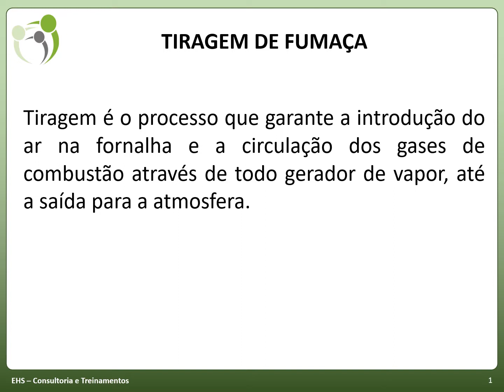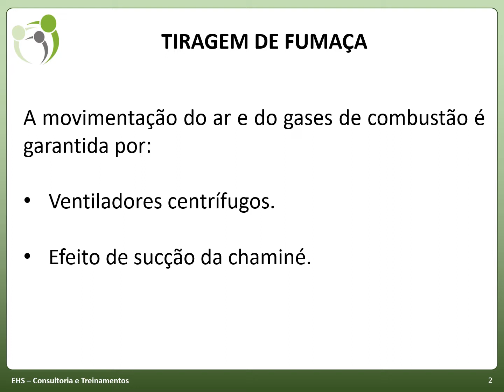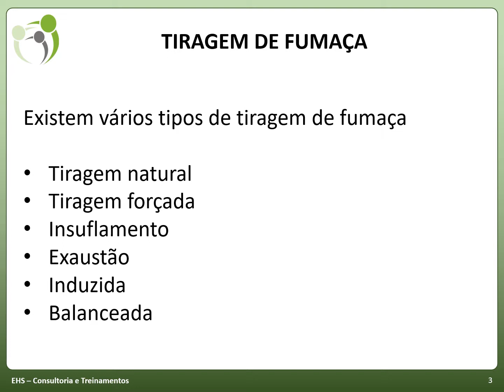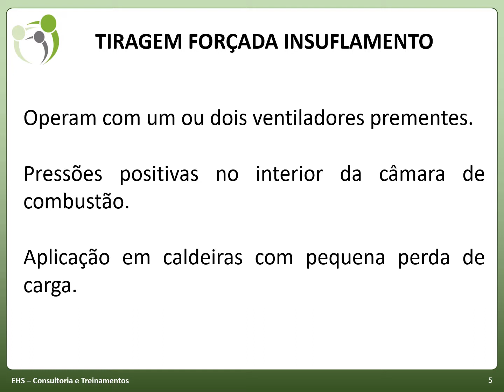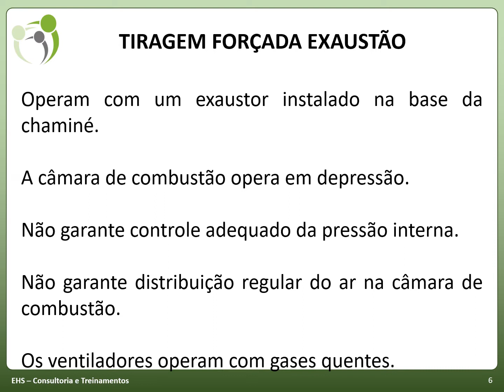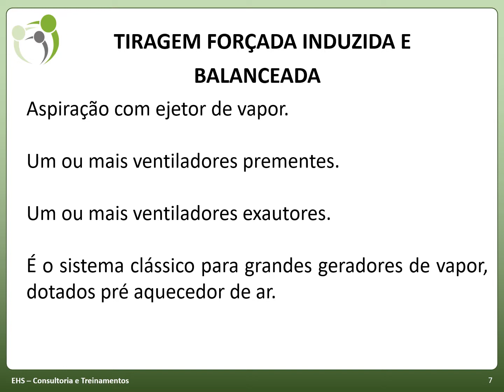Tiragem da Fumaça